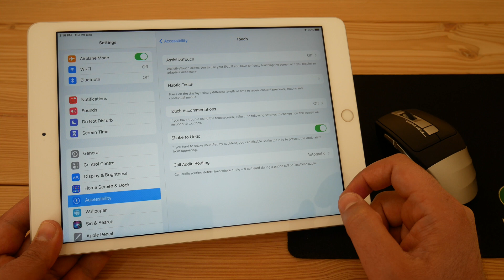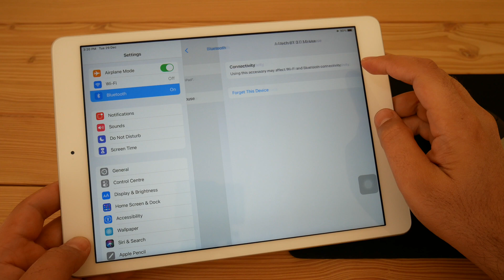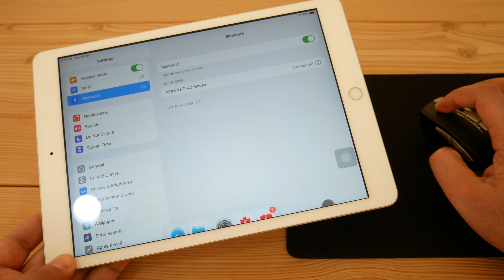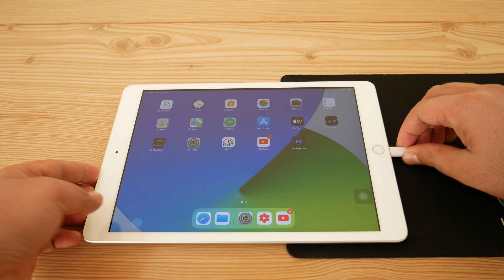How to connect Mouse to an iPad?connecting Bluetooth mouse to iPad and any smartphone